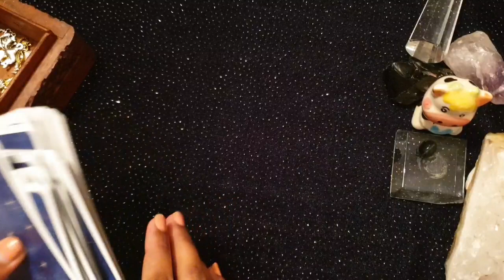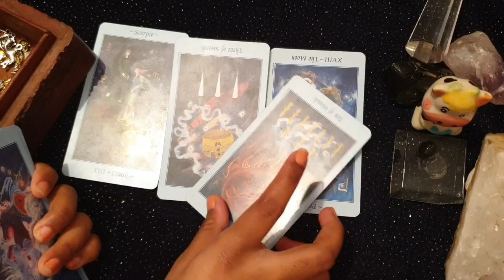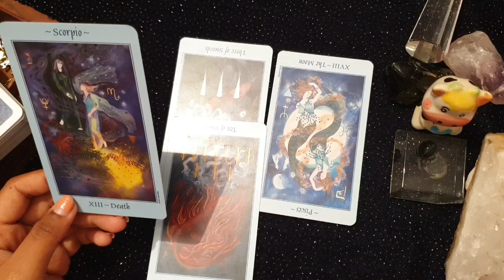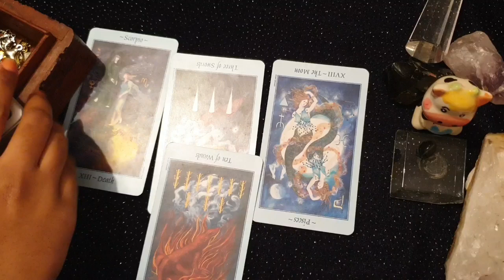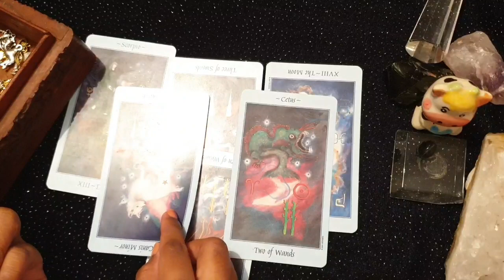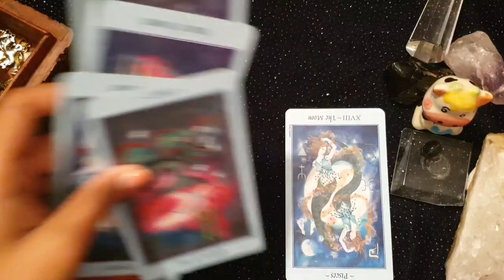Taurus daily love tarot reading 💝THIS PERSON DREAMS ABOUT YOU !! 💝 1 JUNE 2020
Hi guys !

support

 2020 be a good year for Taurus?
taurus constellation
taurus personality
taurus dates
taurus meaning
taurus month
taurus horoscope